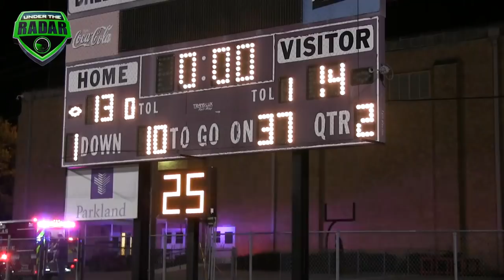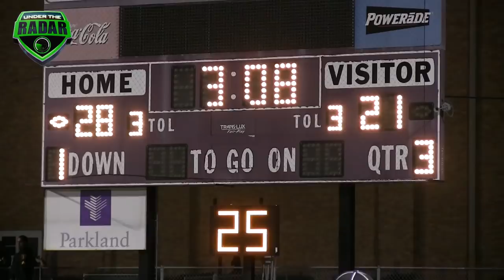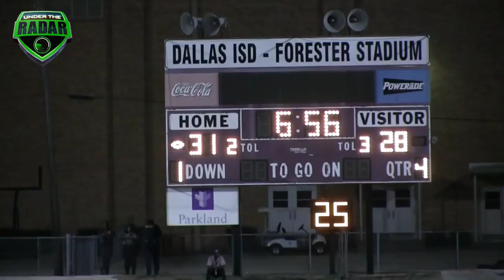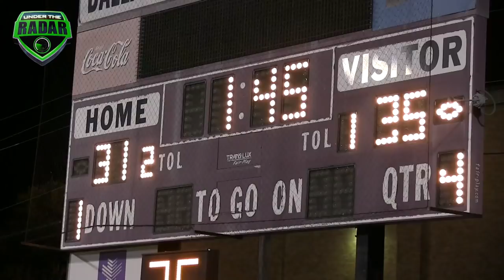EJ Smith (Son of Emmitt Smith) leads Jesuit (TX) vs Skyline (TX) | UTR Highlight Mix 2017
EJ Smith (Son of Emmitt Smith) leads Jesuit (TX) vs Skyline (TX) | Texas Showdown | UTR Highlight Mix 2017